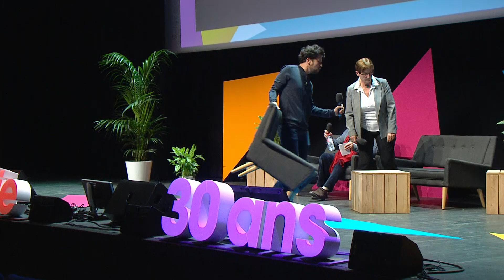Adie30Ans : « On fait de belles choses ensemble »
Dominique Combes et Jean-Luc Favre, bénévoles Adie, témoignent.